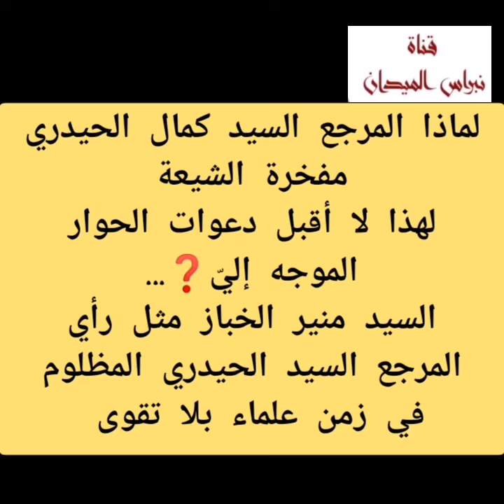السيد منير الخباز يرد لماذا المرجع السيد كمال الحيدري يرفض دعوات الحوار الموجه له ❓في دقيقة فقط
ملاحظة:
١- لم يرد سماحة السيد دعوة جامعة المدرسين للمناظرة، رغم ان الدعوة بحد ذاتها تعد خروجاً عن المألوف واللياقة بأن يدعو مثل جامعة المدرسين مناظرة مجتهد له ثقله العلمي.
٢-  اشترط سماحته ان لا تكون المناظرة في مبنى جامعة المدرسين لكي لا تكون اشبه المناظرة أشبه بالقاضي والمتهم.
٣- اشترط أن يكون حكما مقبولا من الطرفين واقترح ان يكون الشيخ المتأله جوادي آملي.
٤- يتم تحديد الموضوع مسبقا للمناظرة وليأتي منهم من شاء ولا يهمه كثرة عددهم .
٥- الى هذه اللحظة لم يعينوا من الشخص او الاشخاص الذين لديهم قدرة المناظرة لسماحة السيد الحيدري ليرى فيهم أهلية ذلك ام لا .
٦- قدمت نصائح لجامعة المدرسين بعدم مناظرة السيد الحيدري لأن الرجل يسقط ما لديهم في اول جولة فهو متظلع في مختلف العلوم بينما المتعارف لدى اساتذة الحوزة اختصاصهم في الفقه والاصول .
٧- مع هذا كله اصدروا بيانا بأنهم دعوا السيد للمناظرة وأن السيد رفض المناظرة!! ولو رفضها لكان معذوراً اذ لم يقدم له منازل كفوء وما عنده قد طرحه في دروسه فليردوا عليها وهو يرد عليهم من موقعه ولا حاجة لسلوك تلك الاساليب التي لا تخلو من تعمد الاساءة والانتقاص من سماحته.